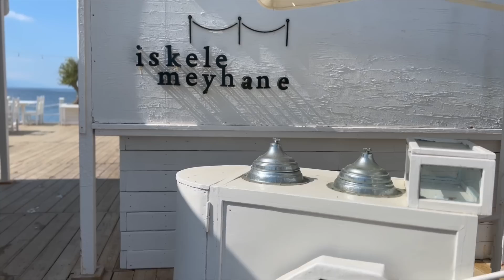GENIALNY CZAS W TURCJI 💛💙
Więcej z mojego życia codziennego na moim profilu na INSTAGRAMIE @patrykstrzala